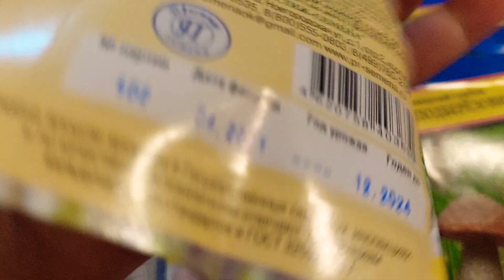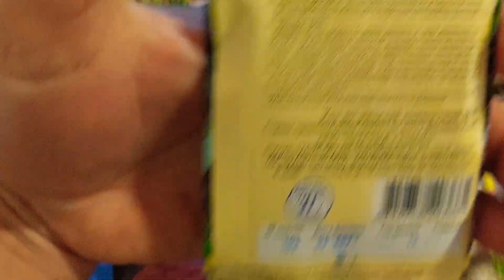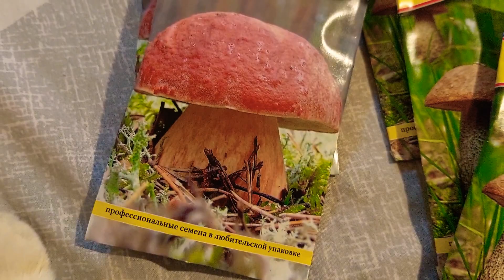Купил грибы для посадки - белый гриб, подберёзовик, подосиновик, грузди